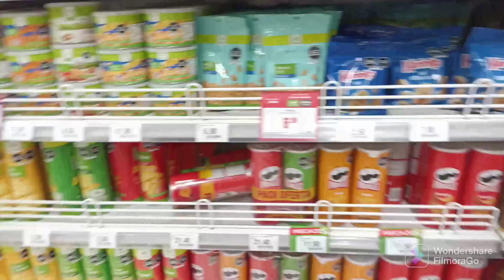ME COMPRAN TODO LO QUE PUEDO AGARRAR EN 1 MINUTOS EN UN SUPERMERCADO.